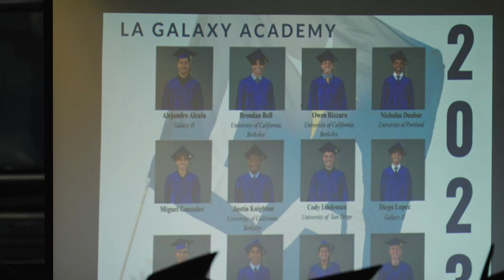Congratulations to our 2023 LA Galaxy Academy graduates!